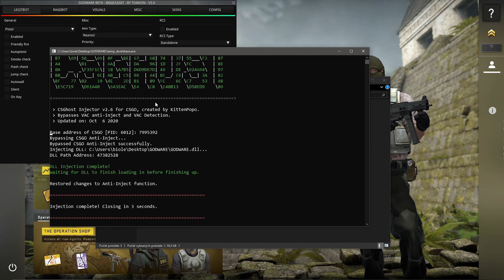GODWARE | HvH & Legit Cheat | DLL In Description